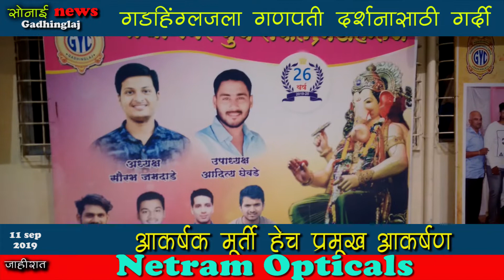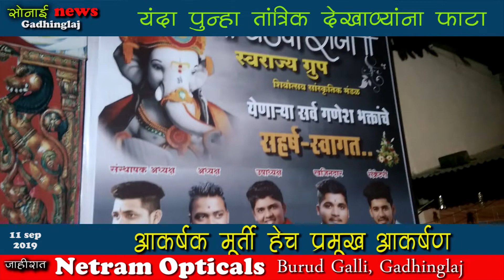Gadhinglaj Ganesh Darshan 2019|| Santosh Shamrao Raut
Gadhinglaj Ganesh Darshan
Ganesh chaturthi
Ganesh festival
Ganapati bappa moraya
ganesh chaturthi
maharashtra ganesh chaturthi
gadhinglaj ganesh darshan
ganesh dekhava